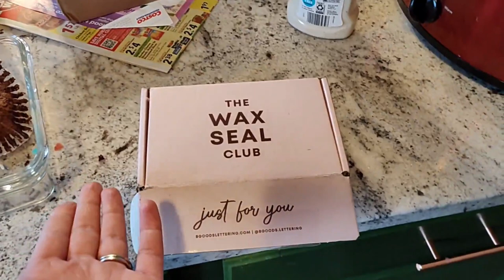Clean Hair, Opening Wax Seal Club box, and Chickens | Barn Tour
Hello!
I had so much fun doing outside stuff in this video. I have a mini-haul and everything.

2024 GOALS:
2. Baby number 3!
3. Wear watch 3x a week on average
4. Move Angelo home!
5. Query 25 literary agents
6. Post 2 reels a month - 24 (2)
7. Pay off car and Medical
8. Pay off 1/2 Credit Cards
9. Write curriculum
10. Add bathroom in basement
11. Monthly out of the house date night
12. Bring in $7,200 for income
13. Monthly Ladies Bible Study
14. Finish Edits for JYTSS
15. Finish Catechism in a Year (CIY)

SOCIAL EXPERIMENTS:
h_p_wine_moms_podcast

p.s. comment "Birthday" if you find this!